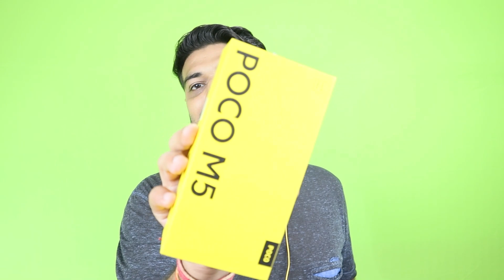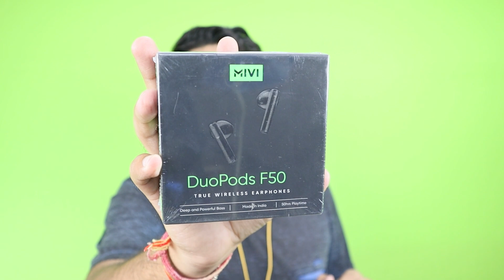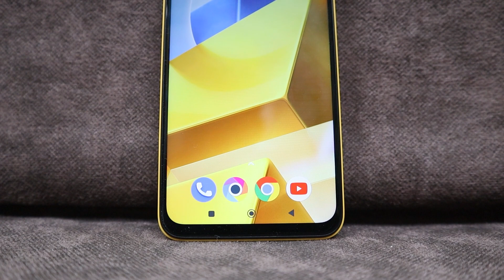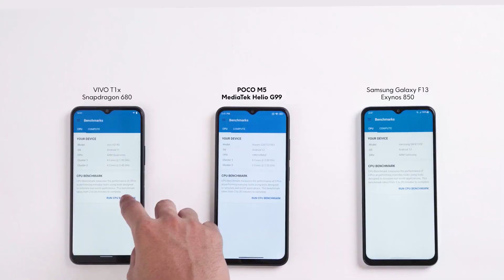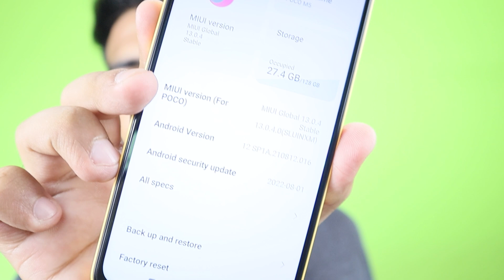Poco M5 Unboxing & Giveaway | Mediatek G99 | 50MP | 5000 mAh !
POCO M5 DETAILS

Fire-Boltt Fire Pods Polaris ANC 701
Boat Airdops 411 ANC
Truke Buds S1
Truke Buds S2
DIZO Buds Z
Realme Buds Q2
Oppo Enco Buds

Sony MDR-EX150AP
realme Buds 2
JBL Endurance Run
Mi Dual Driver in-Ear